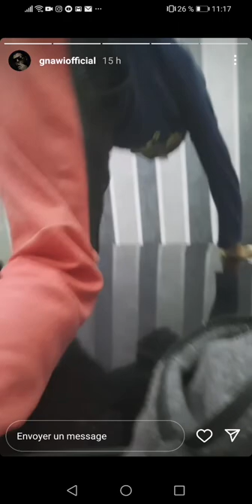فضيحة اليوم : الكناوي سكران كاااااو و ك يدير شي شطيح ديال ...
فضيحة اليوم
الفضيحة اليوم
روتيني اليومي الفضيحة
gnawi
simo gnawi
gnawiya
gnawing meaning
gnawing
gnawia
gnawi 2022
gnawi aman ro3b mp3
gnawi 2021
gnawi jadid
simo gnawi 2021
simo gnawi 2020
simo gnawi 2021 mp3
jadid gnawi 2020
gnawi mp3 2019 lwalidin
gnawi aman ro3b lyrics
gnawi aman
gnawi album
gnawi al jil dahabi
gnawi adiya
gnawi ach chaab
gnawa algerie
arani gnawi
aman ro3b gnawi
arani gnawi 2019
a gnawing pain in stomach
a gnawing pain
a gnawing animal
a gnawing mammal
a gnawing animal among the following is
gnawi à imprimer
gnawi à la réunion
gnawi à la reunion
gnawi âge
gnawi âme
gnawi baba mimoun
gnawi baba
gnawi batal
gnawi barlaman
gnawi bladi8
gnawi bladi
gnawi bghit l3a9a
bilal gnawa
gnawi kolchi blmal
moro bilal gnawi
baba el gnawi
gnawi denya belmal
gnawi ana bak
drari baslin gnawi
gnawi chti dib
gnawi cheb mami
gnawi cheb akil
gnawi cheb hasni
gnawi chti dib lyrics
gnawi cheb amin
gnawi chad stoni
culture gnawa
gnawi cheb 3a9il
cheb gnawi
cheb gnawi 2020
cha3bi gnawi sk4
clip gnawi
cha3bi gnawi 2020
chanson gnawa
chanteur gnawa
gnawi çeviri
gnawi ça veut dire quoi
gnawi dayza 3wacher
gnawi dyaf dnya
gnawi dlam
gnawi dawla
gnawi dahiya
gnawa diffusion
gnawi drari baslin
dj gnawi
download gnawi
download music gnawi
disk gnawi
danse gnawa
dédicace gnawi
gnawi ft moro
gnawi en francais
gnawi el
ecouter gnawa
hamid el gnawi
simo el gnawi
hamid el gnawi merhba
el gnawi
écouter gnawa
gnawi ère
gnawi être
gnawi ëd
gnawi ër
gnawi ën
gnawi fi9
gnawi facebook
gnawi ft cheb akil
gnawi foorzik
moro ft gnawi
gnawi ft kap2 fi9
gnawi ft salim taleb
gnawi fra9
gnawi ft akil
farid ghannam gnawi
gnawi ft salim
simo gnawi facebook
gnawi kolchi fayt
gnawi flower
gnawi gharbawi
gnawi gharbaoui
gnawi growa
groupe gnawa
gnawi weld lgriya
chaabi gnawi gharbaoui
growa gnawi
gnawi hokoma
gnawi hachaichi
gnawi hasni
gnawi hadihi hayati
gnawi hana jay
hassan gnawa
gnawi hbiba hbiba
hmadcha gnawi
hamid zahir gnawi
hajib gnawi
hasni gnawi
hamouda gnawa
histoire de gnawa
gnawi idman
gnawi idman lyrics
gnawi instagram
instrument gnawa
gnawi intro
gnawi i7an i7an
gnawa issawa
i9a3 gnawi
instru gnawi
idman gnawi
i gnawing meaning
why do i have a gnawing feeling in my stomach
why do i get a gnawing pain in my stomach
i hear gnawing in my walls
i can hear gnawing in my walls
why do i have a constant gnawing in my stomach
i got this rat this gnawing cheese eating
where do i get gnawing hunger
gnawing definition i
gnawi île de la réunion
gnawi jadid 2022
gnawi jadid 2021
gnawi jadid 2020
gnawa jil dahabi
jadid gnawi
gnawi jaya nedmana
jadid gnawi 2021
jadid gnawi 2022
jadid simo gnawi 2019
jib torch gnawi
gnawi kon kan
gnawi khalini chad stoni
gnawi kap2
gnawi khalouni
gnawi khalini
gnawi khfif drif
koktil gnawi
kon kan gnawi
kadid gnawi
gnawi li khalak khalih
gnawi lmaj3or
gnawi l3fo
gnawi l3achra
gnawi lwalid
gnawi lyrics
gnawi lwarda
gnawi lmaj3or lyrics
gnawi lfra9
l3achra gnawi
lwassiya gnawi
lgriya gnawi lz3ar
lwalidin gnawi
le gnawi
lz3er gnawi
l3fo gnawi
lyrics gnawi aman ro3b
lfra9 gnawi
gnawi mp3 2022
gnawi music
gnawi moro
gnawi mp3 telecharger
gnawi mo9ati3on
gnawi maghribi
music gnawi
musique gnawa
mizik gnawi
music gnawi 2021
moro ft gnawi lyrics
moro vs gnawi
gnawi intikhabat
gnawi nayda
gnawa nass 3aycha
gnawi zayd na9s
gnawi warini mnin ndouz
na3na3 gnawa
gnawing in
gnawi officiel
orniya gnawi
o gnawa
origine des gnawa
o que gnawa
gnawi - aman ro3b امان الرعب prod.cee-g official video
origen de la gnawi
gnawi ôm
gnawi öffnungszeiten
gnawi österreich
gnawi photo
paroles gnawa
gnawi ta7arouch parole
gnawi 3adi paroles
gnawi 3adia paroles
gnawi 2pac
gnawi aman ro3b paroles
jib torch gnawi parole
gnawi welcom parole
al qasar gnawi
gnawi rap
gnawi remix
gnawi rap 2020
gnawi riski
gnawi raha mn lil lil
gnawa remix mp3 download
rappeur gnawi
gnawi remix akil
rap gnawi
rab gnawi
rapport gnawi
rap gnawi 2019
rasta gnawa
rap simo gnawi
gnawi sa9si l3ach9in
gnawi system
gnawi sid l9adi
gnawi simo
gnawi stm
gnawi simo 2019
gnawi sa9si l3ach9in lyrics
gnawi sidi sliman
simo gnawi 2012
sami gnawi
simo gnawi 2019
system gnawi
gnawi transport
gnawi telecharger
gnawi tawhid
gnawi ta7arouch
gnawi ta7arouch lyrics
gnawa team
gnawi tv
gnawi topak
tor gnawi
telecharger music gnawi aman ro3b
tilicharji arani gnawi
telecharger gnawi lwassiya
gnawi ub
gnawi utrecht
gnawi uzivo
how do u spell gnawing
gnawi ûn
gnawa video
gnawi vidio
gnawi vs moro
gnawi videos
gnawi la vie lmal
vidéos sur gnawi
vidio gnawi
gnawi warda
gnawi welcome
gnawi wikipedia
gnawi waldi
gnawi wasiya
gnawi walidin
gnawi welcome lyrics
gnawi wlad 3ati9a
wlad lwad gnawi
welcom gnawi
wald chrif gnawi
wlad 3ati9a gnawi
warda gnawi
wld gnawi
weld lgriya gnawi
wlcom gnawi
ولد الكرية الكناوي
الكناوي موسيقى
سيمو الكناوي lwalidin الوالدين
سيدي ميمون الكناوي
سيمو الكناوي 2020
كناوة زاكورة
الكناوي راب
كناوي راب
رابور الكناوي
جديد الكناوي 2022
كناوي جيل ذهبي
كناوة جدبة
جمال القناوي
جديد سيمو الكناوي
جميع اغاني الكناوي
جديد سيمو الكناوي 2020
جديد سيمو الكناوي 2021